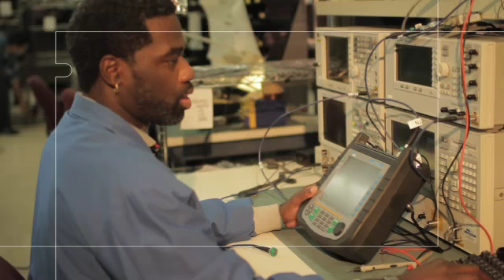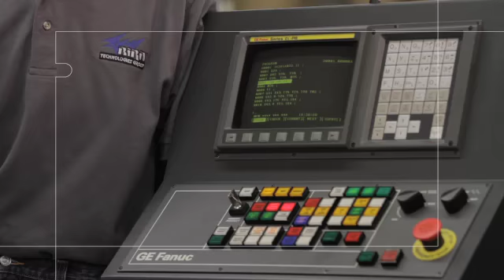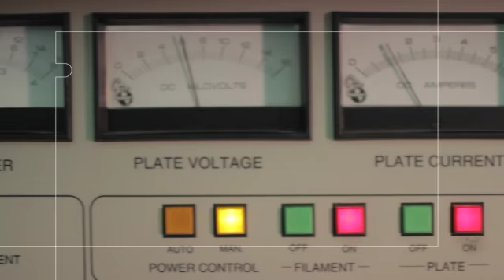Making Sure Your Heard Loud and Clear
The Factory developed this short as an overview of the Bird Technologies Group brand.